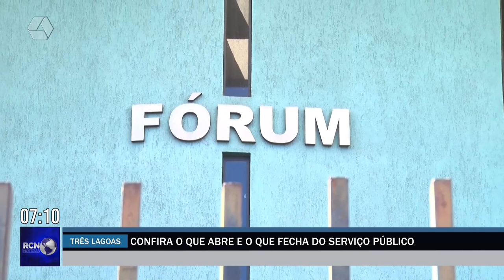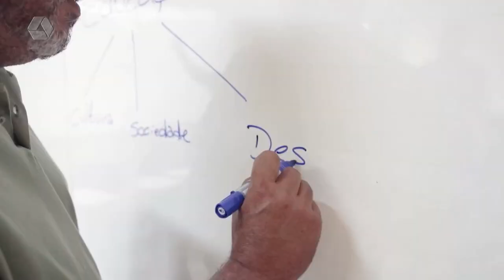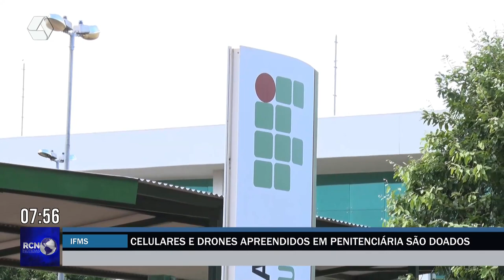RCN Notícias 22/12/2022